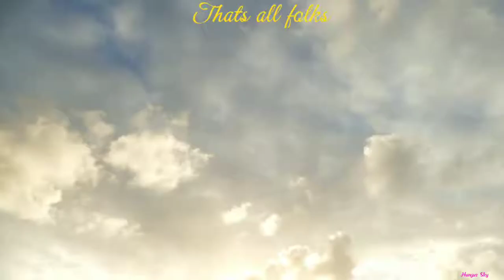⏳Giant invisible energy tubes - Epic Aussie Sunrise - Manly West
Watch these clouds & pay attention to there tube like shapes, looking closely as they float through the air & you can see that there forming around giant invisible energy tubes, these transparent energy currents are part of a massive system consisting if a pair of super giant counter rotaiting localized energy fields.. Also you can see the transparent energy currents suddenly form & flow through one another as the clouds discharge & form the massive sky energy grid(free sky energy) all before an incredible Sunrise from Manly West. Cheers guys.
Created by Hungus Sky Sunrise Sunset guy